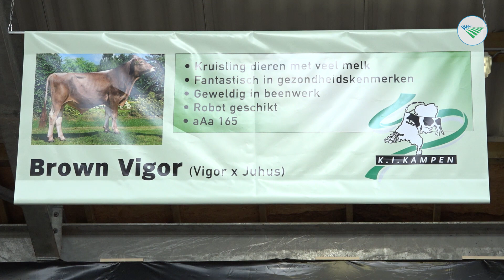Jotani-dochters middelpunt bij KI Kampen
Een kleine 4.000 koeienliefhebbers kwamen af op de open dag van KI Kampen, donderdag in Genemuiden.

Vijf dochtergroepen stonden klaar voor de bezoekers. Zo konden ze de nakomelingen bekijken van Jotani, Martijn, Lukoki, Danshot en Brown Vigor.

Vooral de dochtergroep van de roodbonte stier Jotani had veel bekijks. Melkveehouders wilden met eigen ogen zien of zijn fokwaarde met 118 punten voor totaal exterieur is terug te zien in zijn dochters. Ook was er veel interesse in de nakomelingen van de zwartbonte stier Lukoki. Een outcross-stier met een goede vererving van gezondheidskenmerken.

Brown Vigor was in Genemuiden een beetje een vreemde eend in de bijt. Ook van deze Brown Swiss-stier liepen er zes dochters rond. 'Het is niet zo dat veel melkveehouders voor zo'n stier kiezen, maar degenen die hem inzetten zijn enthousiast', zegt Dinand Vosman, woordvoerder van KI Kampen.

Het aantal boeren dat zijn veestapel inkruist met andere rassen is volgens hem klein. 'Ik schat zo'n 1 tot 2 procent van alle melkveehouders. Vanwege de fosfaatwetgeving willen ze vooral veel melk. Deze stieren trekken dus de meeste aandacht.'

Verder was er veel animo voor de wedstrijd veebeoordelen. Veel boeren beproefden op die manier hun exterieurkennis. 'Ze moesten per dochtergroep de beste koe aanwijzen en het dier uitpunten.'